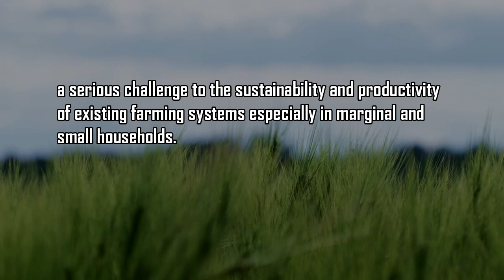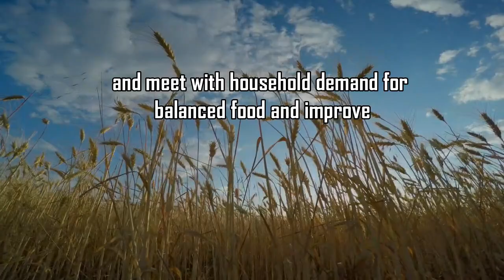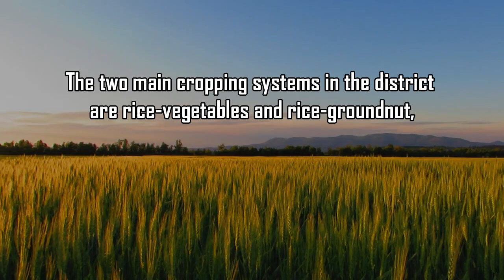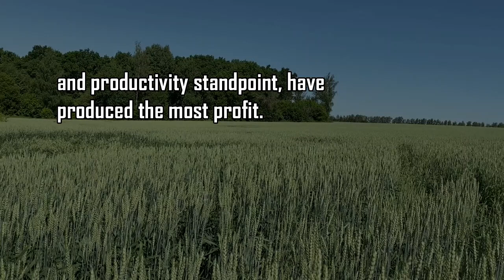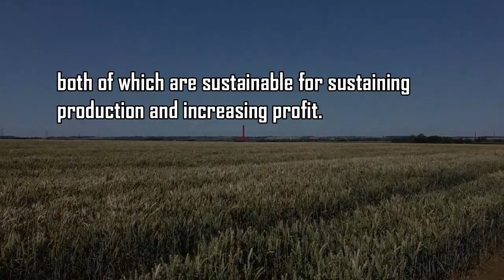Quantifying Major Crops, Cropping Systems and Farming Systems: A Case Study in the Mid Central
Quantifying Major Crops, Cropping Systems and Farming Systems: A Case Study in the Mid Central Table Land Zone of Odisha State in India